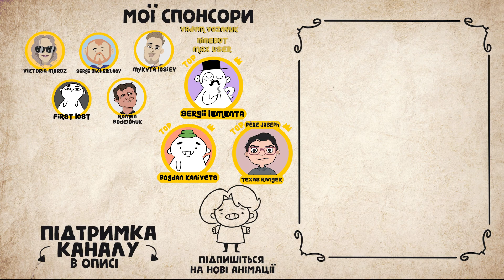ГЕРОЙ ДОНБАССА (анімація) [eng sub]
Пародія з одного відео - де скалічений військовий дякує пуйлові за все що він зробив на окупованій території Донбасу. Дивлячись подібні відео, розумієш що це якась інша реальність хО
Позад відключення електроенергії - не маю змоги робити анімації частіше :(
Ви можете допомогти з вирішенням цієї проблеми підтримавши канал)
❤️Підтримка мого каналу: